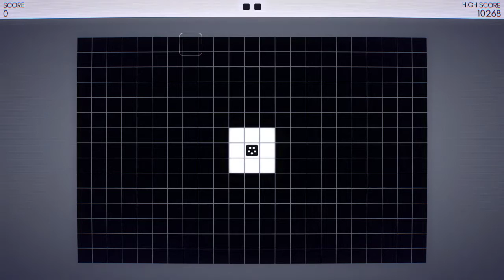Let's Play: INVERSUS Deluxe